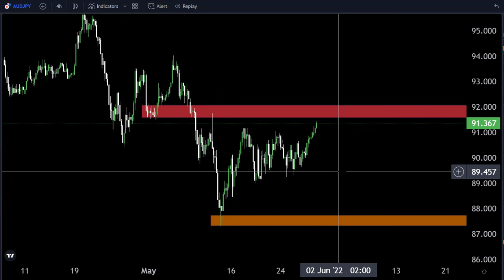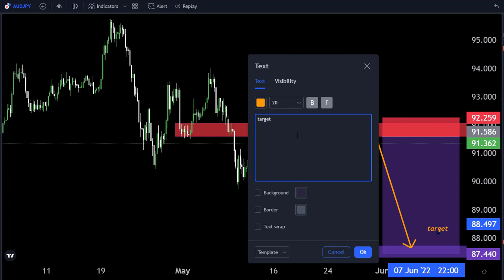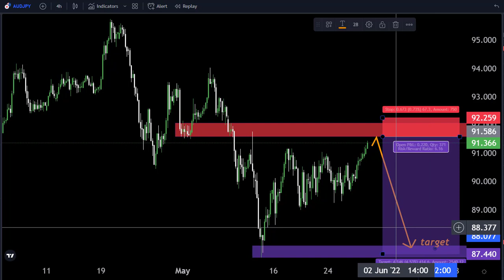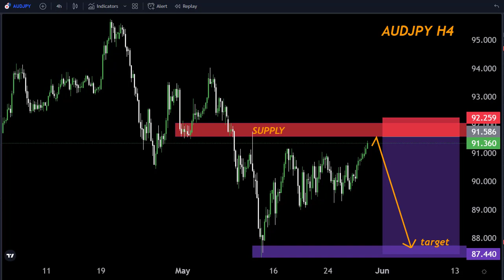AUDJPY H4 FORECAST TECHNICALLY ANALYSIS 30 May 2022 My Strategy 🤷‍♂️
Hello Traders
In This Video audjpy Daily Forex Forecast   By World of Forex

🟢This Video includes_  (AUDJPY
weekly market update)